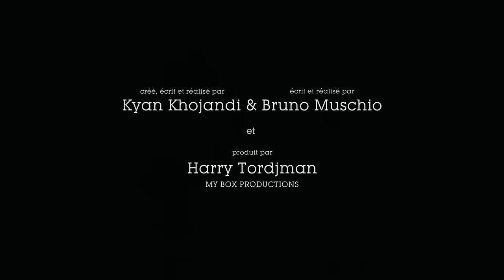17 - Bref. Je suis allé à ce mariage.